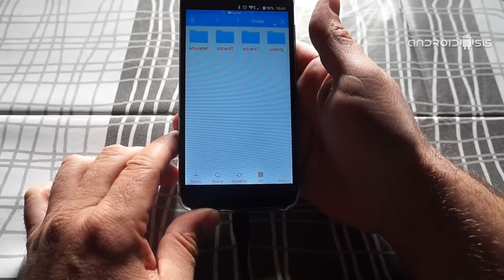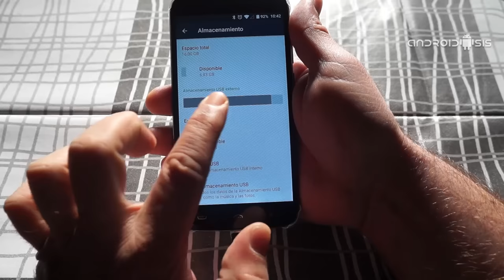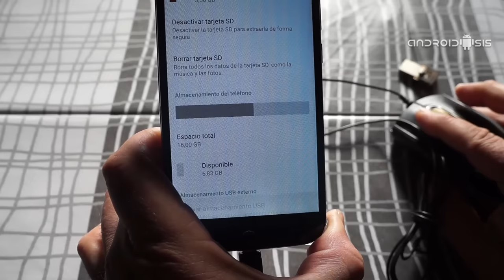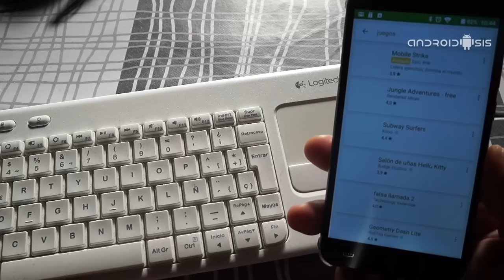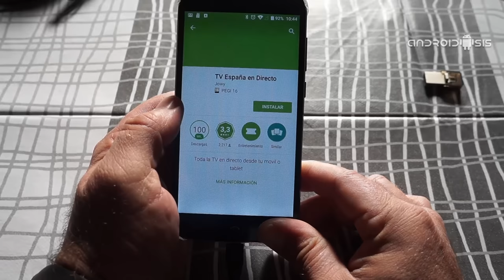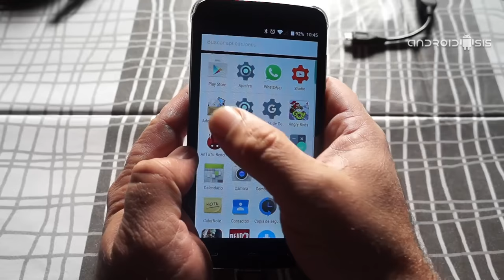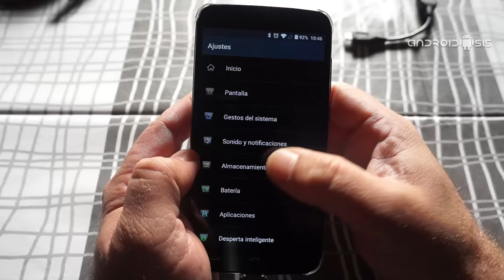¿Para que sirve la conexión USB OTG?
Hoy os enseñamos en vídeo todo lo que podéis hacer gracias a la conectividad USB OTG de vuestros terminales Android.